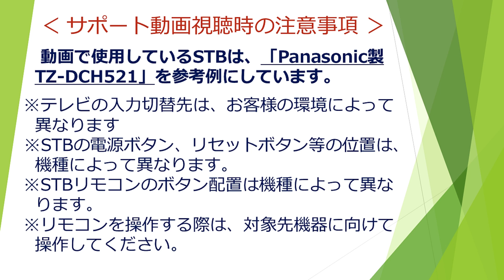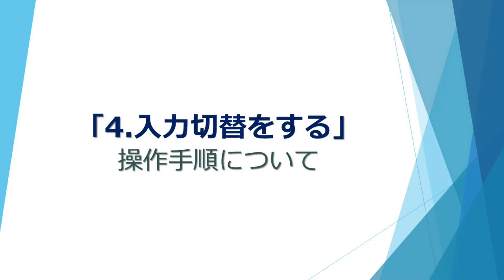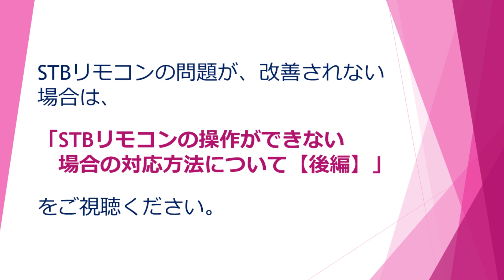STBリモコンの操作ができない場合の対応方法について【前編】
ケーブルテレビ富山 技術サポート窓口です。

STBリモコンの操作ができない場合の対応方法について
【前編】をご案内いたします。
（こちらの動画で操作している端末は、「Panasonic社製
　TZ-DCH521」を参考例にしています）

ケーブルテレビ富山 技術サポート窓口
電話受付時間：9:00～17:00(先時間以外・土曜・日曜・祝日・年末年始は時間外受付に転送)